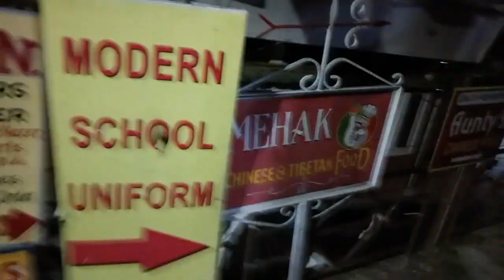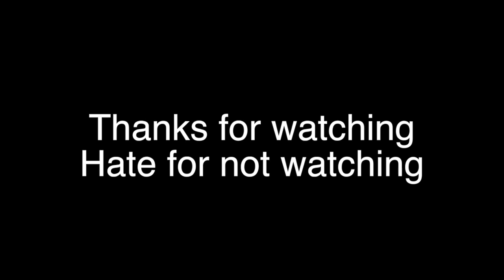Delhi to shimla part 3 || night life in Shimla || must watch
Or main maapke liye esi hi intresting video lata  rahunga ||